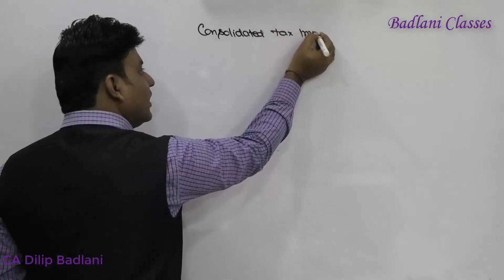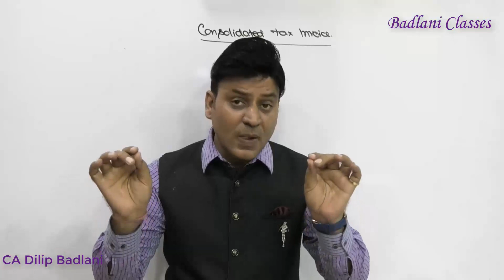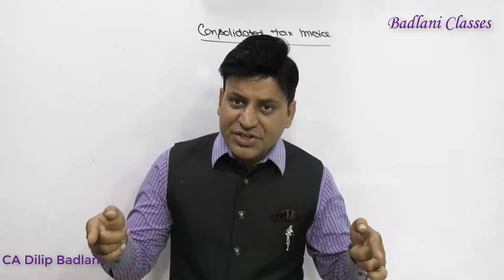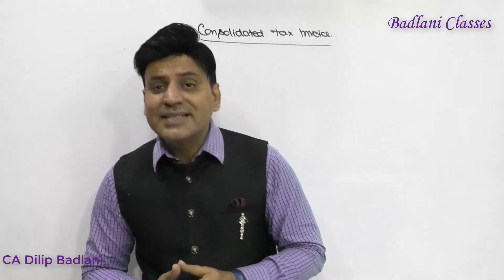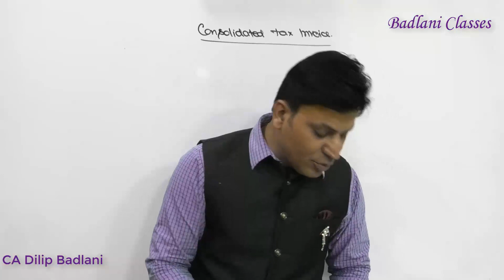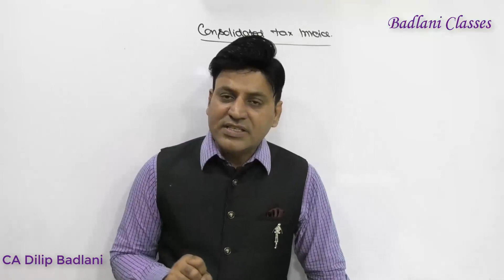GST : Consolidated Tax Invoice